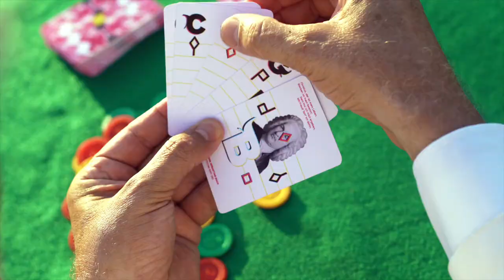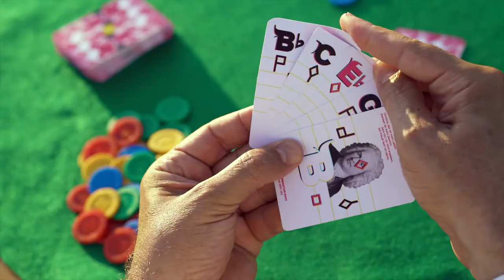Early Music Tutorials #14 - Harmonies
Have you always wanted to know more about early music? In a series of tutorials, Marco Mencoboni guides you through the splendid world of early music.

Want to hear more? for concerts related to this tutorial.

Presented by Marco Mencoboni
Director: Francesco Agostini
Assistant director, graphics: Doretta Rinaldi
Sound: E lucevan le stelle Music, Riccardo Mencoboni
Shooting, editing: Francesco Agostini, Richard Nacinelli, Riccardo Mencoboni
Production: E lucevan le stelle Music
Make-up: Lucio
Translations: Alison Bron
Dieterich Buxtehude, Jesu meines lebens leben BuxWV 62 and Du hast lassen wunden pflagen (performed by Marco Scavazza and Marco Sacardin, baritone)